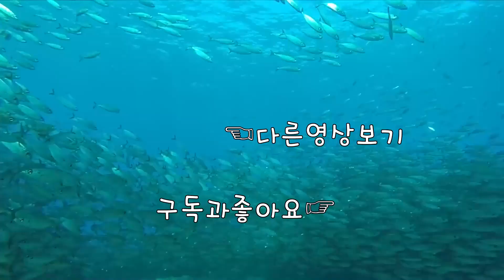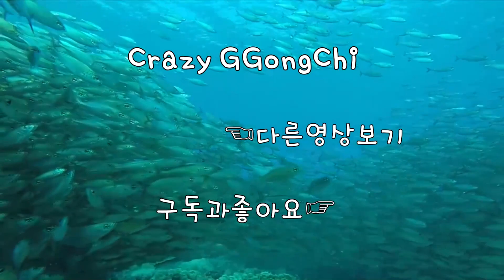[R6:siege]유출된 출시예정 모든 스킨과 부적 모아보기! - 정예스킨, 2020, 올림픽, 크리스마스이벤트 등! [All Leaked New Skin Compilation]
1080i 60fps  Multistreaming with Xsplits+OBS